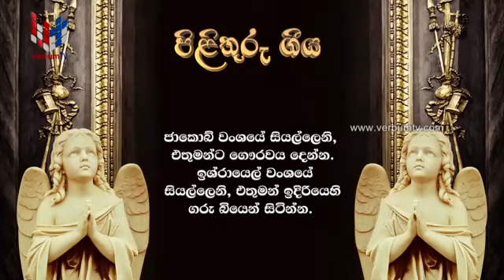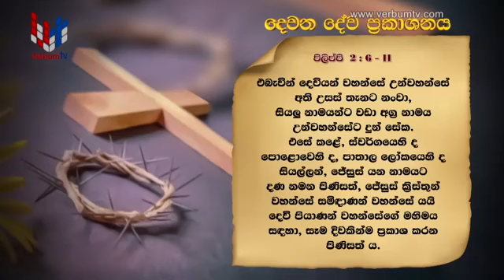SRI WACHANAYANO (ශ්‍රී වචනයාණෝ ) SINHALA - EP 2066 - 2021 03 28